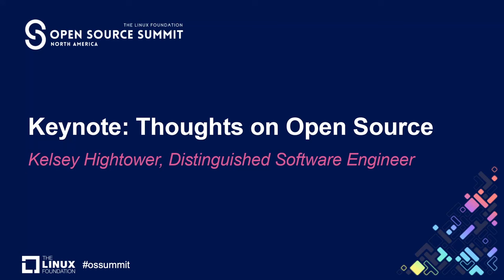Keynote: Thoughts on Open Source - Kelsey Hightower, Distinguished Software Engineer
Open Source has evolved a lot since I got started in the late 1900s, and it's hard to tell if we are trending in the right direction, but one thing is for certain, it's worth preserving.